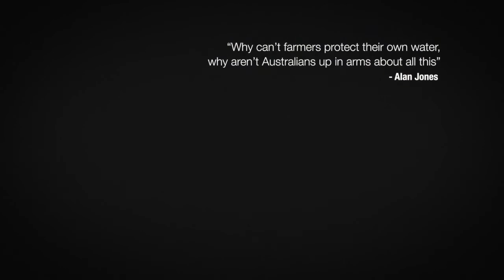Gippsland - Trailer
For over 100 years, Gippsland has been the beef and dairy heartland of Victoria, producing 23% of Australia's milk as well as some of the best beef in the country. Farming is one of the biggest employers in the region, especially within the food manufacturing industry. Coal Seam Gas (CSG) threatens all of this. Gippsland Is Precious explores what is at stake for the region, and what communities and individuals can do when they unite.